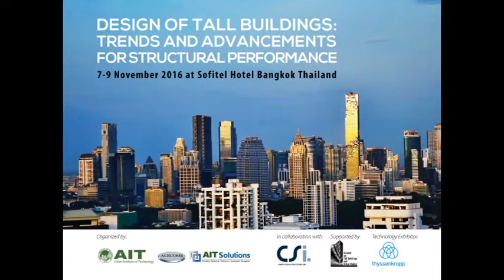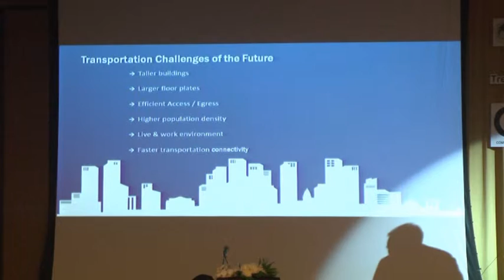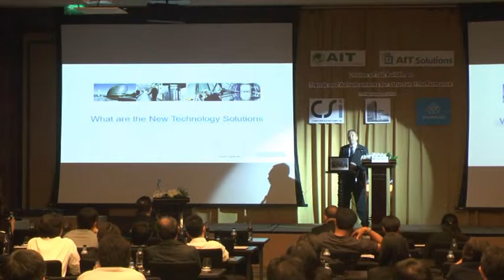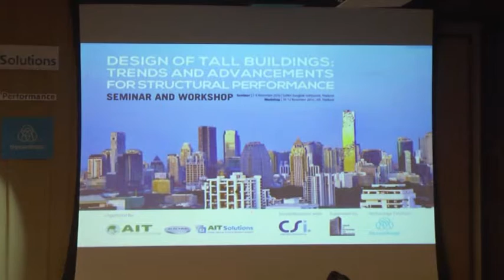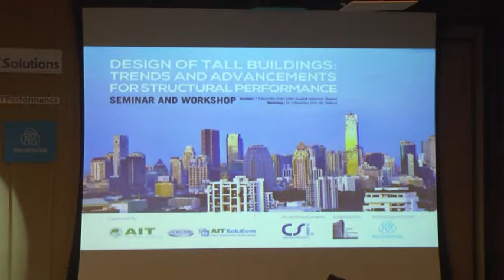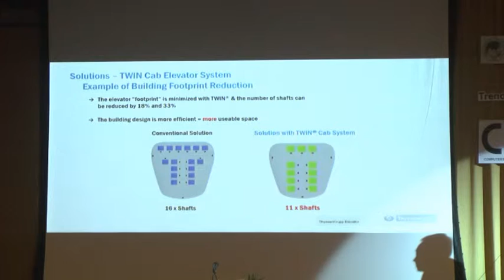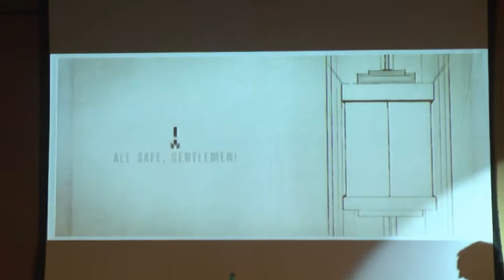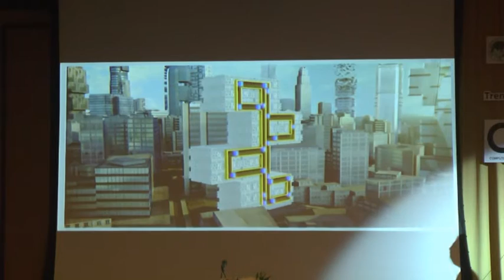Presentation by Thyssenkrupp Elevator - Mr. Ian Smith